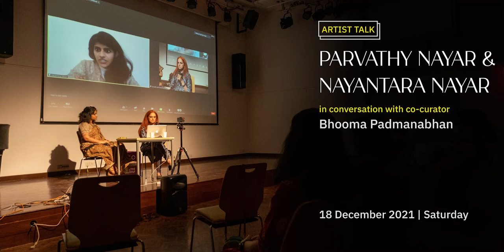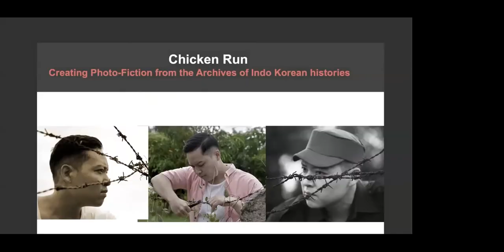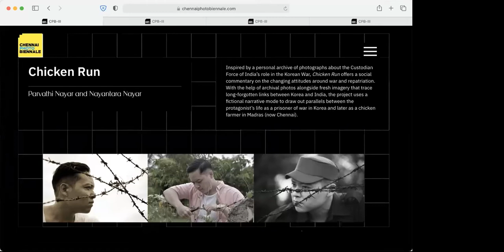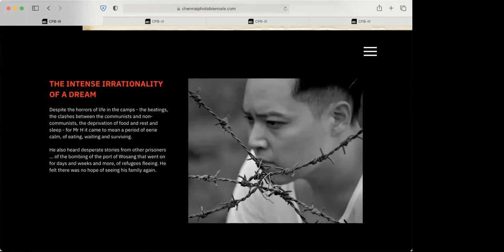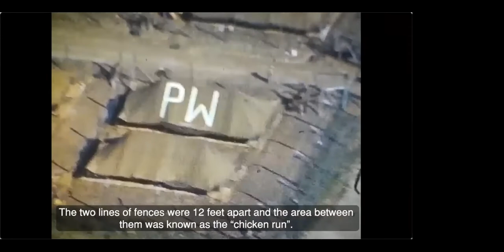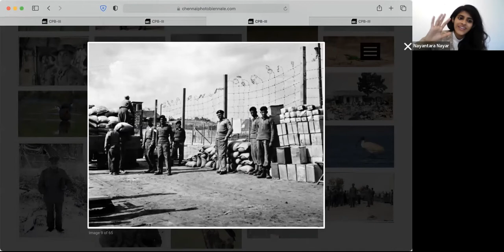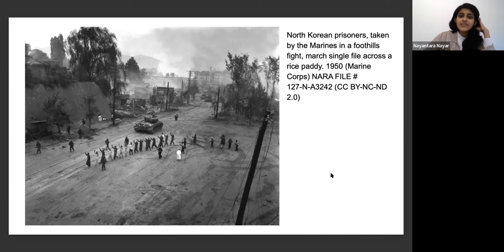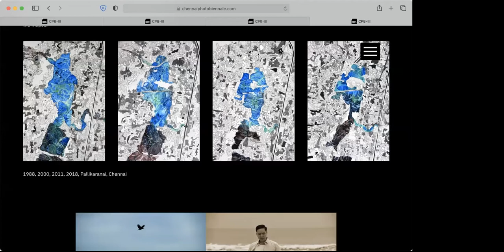Artist talk with Parvathi Nayar & Nayantara Nayar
Highlighting the effects and consequences of the 1950 Korean War and India's involvement in the aftermath,‘Chicken Run’ created by Parvathi Nayar and Nayantara Nayar is a fictive photo-narrative project. It traces the history of the mysterious Mr H from his humble beginnings in rural Korea, through imprisonment as a Korean prisoner of war, to life in the Demilitarized Zone under the care of the Custodian Force of India (CFI), to setting up as a chicken farmer in Madras in the late 1950s. The project is balanced on a delicate blend of historical research and storytelling to create an essence of the lived experiences of those affected by the war.

Currently being showcased on chennaiphotobiennale.com as part of CPB Edition 3, ‘Chicken Run’ is an investigation into an important but little remembered aspect of Indo-Korean history, through a mix of fresh imagery and archival photos.